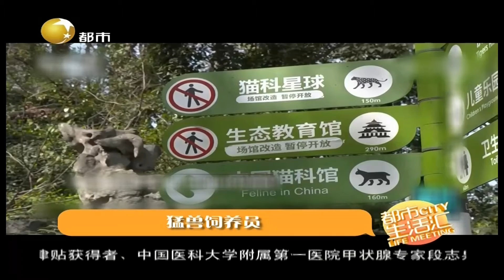南京红山森林动物园中第一位女猛兽饲养员